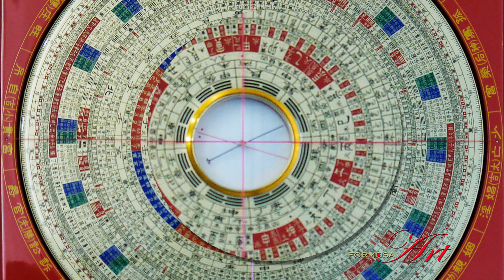Find your Treasure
The video shows a Luopan selection of the three product categories.

Translated Luopan

As the name suggests, parts or whole contents of Luopan have been translated by Feng Shui experts. These Luopan are either based on traditional Luopan types or have been completely redesigned by the designers. All translated Luopan from FORMOSA ART come with user manuals. The standard version is available in English, but there are also additional translations in French, German, Italian, Spanish, Portuguese, Greek and Hindi. A user's manual is a good start to learn the content and handling of the Luopan. A seminar with an experienced Feng Shui expert in the respective language is a valuable deepening and opens further insights for the daily use of the Luopan during consultations.

Traditional Luopan

The characters on the traditional Luopan are in traditional Chinese. It is more difficult to read and understand these characters, but these Luopan are usually taught by experienced Feng Shui masters. Many of the characters have multiple meanings - depending on the context.
There is San He, San Yuan, Zong He (a combination of San He and San Yuan), and Xuan Kong. Feng Shui masters have also introduced their own variations and extensions into these Luopan types.

Custom-made Luopan

Here you are completely free in your design. You can design a Luopan completely new or borrow from existing Luopan types and translate or add to them.